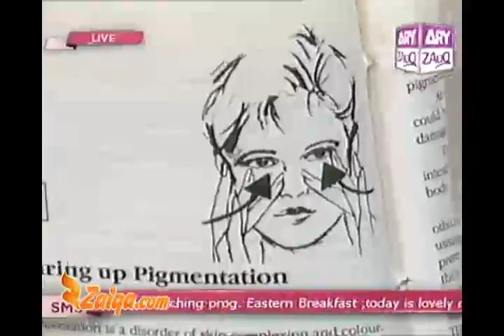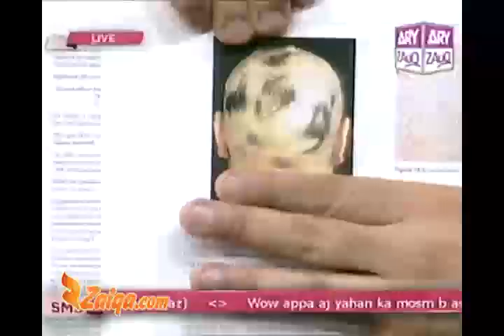Drink & Mixture for Black Hair, Cream for Skin And Drink & Tablet & Oil for Hair Growth by Khurram M